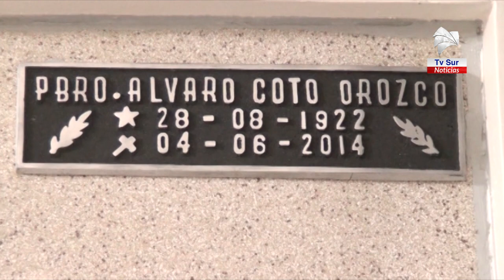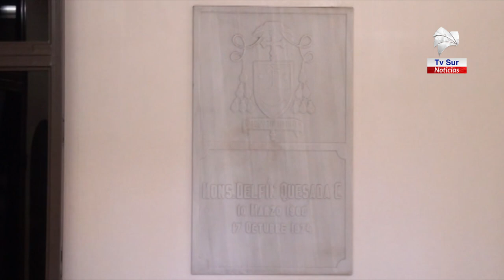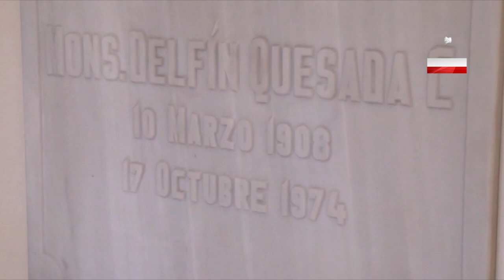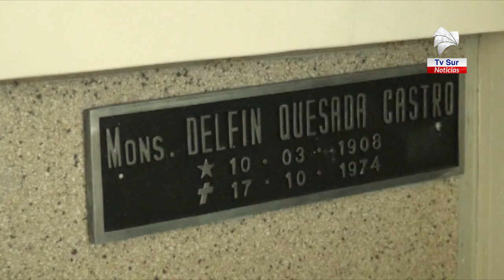Conozca sobre la Cripta de la Catedral de San Isidro de El General